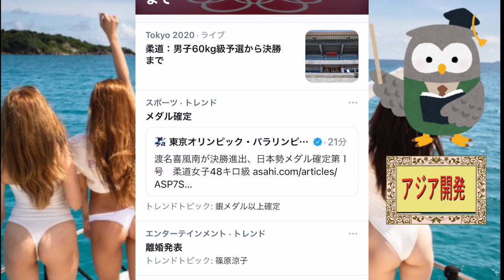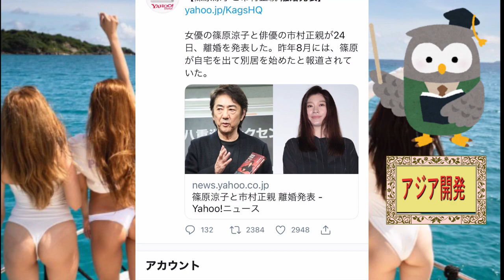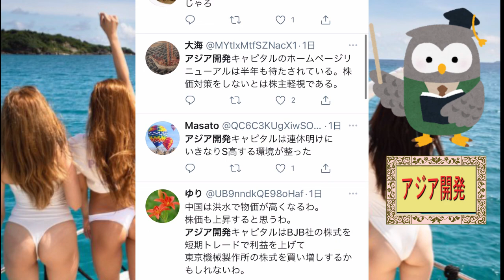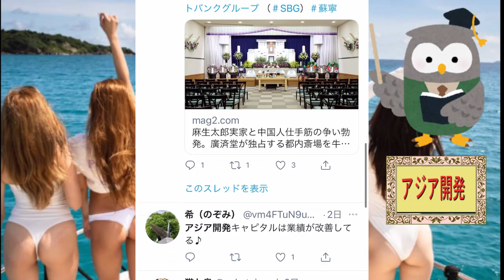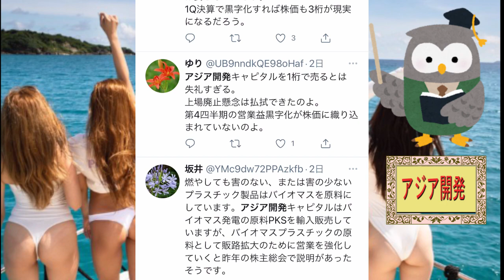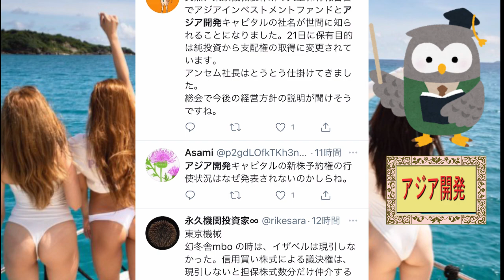【朗報】アジア開発逆転の企業買収へ！！